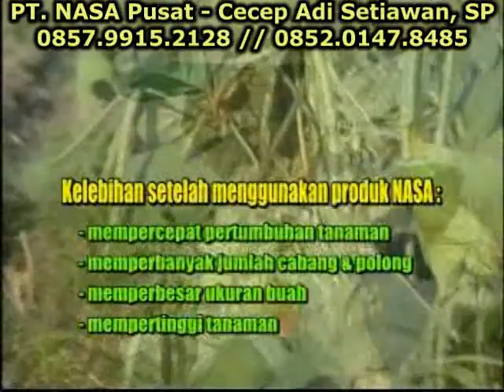Budidaya Tanaman Semusim Kacang Hijau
Kacang hijau sangat tepat ditanam pada tanah bertekstur liat berlempung yang tak sedikit mengandung bahan organik, aerasi, dan drainase yang baik. Kacang hijau bakal tumbuh optimal pada struktur tanah yang gembur dengan pH 5,8 – 7,0 optimal 6,7. Iklim yang baik untuk budidaya kacang hijau di daerah yang mempunyai curah hujan optimal yakni 50-200 mm/bulan. Temperatur 25-27 0C dan kelembaban udara antara 50-80% dan memperoleh sinar matahari yang cukup. Semua varietas kacang hijau yang telah dilepas tepat ditanam di lahan sawah maupun tegalan. Varietas terakhir tahan penyakit semacam Sriti, Kutilang, Perkutut, dan Mural. Tipe bibit ini dianjurkan untuk ditanam pada daerah yang mempunyai endemik penyakit Embun Tepung dan Bercak Daun.
Pada lahan bekas padi (Sawah dan Ladang), tak butuh diperbuat pengolahan tanah/lahan, yang tak jarang disebut dengan istilah Tanpa Olah Tanah (TOT). Budidaya di bekas area penanaman padi, tunggul padi butuh dipotong singkat dan dibersihkan alias dipinggirkan. Jika tanah becek maka butuh dibangun saluran drainase dengan jarak 3-5 m. Pada lahan Tegalan alias bekas Tanaman Palawija, sepert jagung alias tipe lainnya, butuh diperbuat pengolahan tanah. Lahan dibajak sedalam 15-20 cm, kemudian dihaluskan dan diratakan. Saluran pengairan dibangun dengan jarak 3-5 m.
Kacang hijau ditanam dengan sistem tugal. Setiap celah dimasukkan dua biji/celah. Penanaman pada musim hujan, memakai jarak tanam 40 cm x 15 cm jadi mencapai populasi 300 – 400 ribu tanaman/ha. Pada musim kemarau memakai jarak tanam 40 cm x 10 cm jadi populasinya kurang lebih 400-500 ribu tanaman/ha. Jika budidaya kacang hijau diperbuat pada bekas tanaman padi, penanaman kacang hijau tak boleh lebih dari 5 hari setelah padi dipanen. (Untuk setiap musim; penyulaman yang baik diperbuat pada saat tanaman berusia tak lebih dari 7 hari

Distributor Tunggal NASA YOGYAKARTA ; CECEPADI SETIAWAN, SP (N-403611)
HOTLINE.
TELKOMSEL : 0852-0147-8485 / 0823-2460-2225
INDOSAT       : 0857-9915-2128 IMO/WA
Bbm.               : D7EF48B7